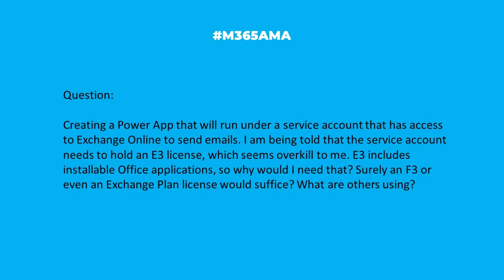M365AMA Do service accounts really need an E3 license?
In this episode, the panel discusses the following community question:

"Creating a PowerApp that will run under a service account that has access to Exchange Online to send emails. I am being told that the service account needs to hold an E3 licence, which seems overkill to me. E3 includes installable Office applications, so why would I need that? Surely an F3 or even an Exchange Plan licence would suffice? What are others using?"